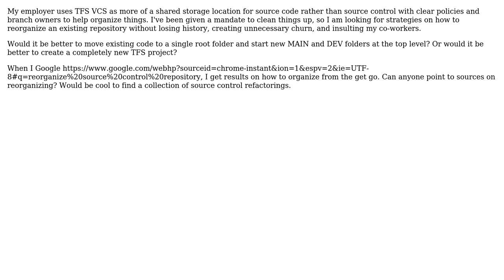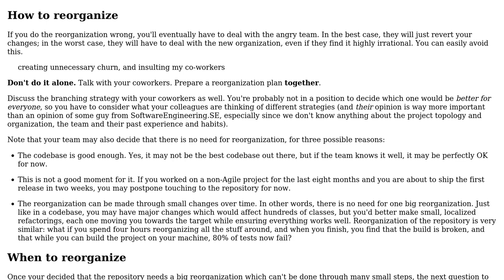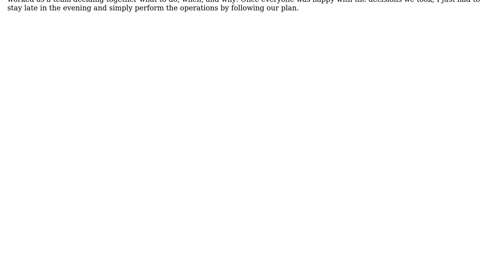Software Engineering: How should I reorganize an existing TFS source control repository?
With thanks & praise to God, and with thanks to the many people who have made this project possible! | Content (except music & images) licensed under CC BY-SA | Music | Images & others | With thanks to user flipdoubt user Arseni Mourzenko and the Stack Exchange Network Trademarks are property of their respective owners. You are responsible for your own actions.